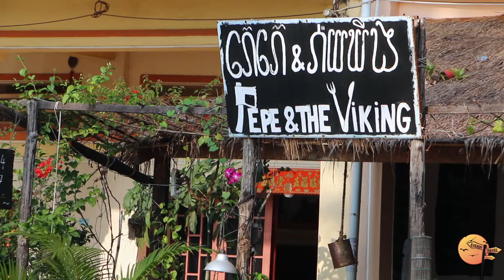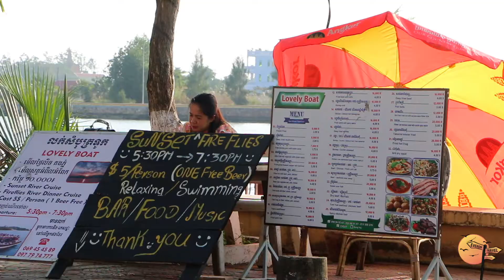🇰🇭 KAMPOT, KAMBODSCHA • erster Eindruck und unsere PLÄNE | Reisevlog #13 (WELTREISE 2018)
Wo sind wir eigentlich untergetaucht • unser erster Eindruck von Kampot im Süden Kambodschas • welche Pläne haben wir?

🎬 das erwartet Dich im KAMPOT VIDEO

Nach Kep führt uns die Reise nach Kampot - dahin wo der Pfeffer wächst.

Ausnahmsweise haben wir mal einen fixen Plan für die Weiterreise. Das ist ja seit dem Start unserer Weltreise meist nicht der Fall.

Jetzt wissen wir auch warum - es nimmt uns die Flexibilität. Denn wir haben gerade einmal drei Tage Zeit, um uns Kampot und seine Sehenswürdigkeiten anzusehen. Viiiiel zu wenig für die chillige Stadt im südlichen Kambodscha.

Aber was gibt es in Kampot überhaupt zu sehen und welche Pläne haben wir in dieser kurzen Zeit? Fahren wir zur Bokor Hill Station hoch? Besuchen wir eine Pfefferfarm? Oder haben wir eine total andere Idee?

Aber bevor wir uns in den ersten Ausflug stürzen, schlendern wir gemeinsam durch das französische Viertel in Kampot und teilen unsere ersten Eindrücke mit Dir. Kleiner Spoiler - direkt am Flussufer ist Kampot wunderschön!

Und die Restaurants sind der Wahnsinn - nicht nur die wohlklingenden Namen... Was wir wohl spezielles auf der Speisekarte gefunden haben, dass wir es sogar in diesem Reisevlog erwähnen mussten?

Ausserdem lüften wir in diesem Kampot Video das Geheimnis, wo wir für drei Tage untergetaucht sind - fernab von Wifi, Reiseblog und Youtube Videos.

Aber da war doch noch was, bevor wir nach Kampot gereist sind... Korrekt - unsere Pässe waren weg...

Da sich das Visum für Kambodscha dem Ende zuneigte, verlängerten wir es kurzerhand. Ob wir die Pässe wiederbekommen haben und ob es mit dem Visum geklappt hat - das erfährst Du auch in diesem Kampot Video.

Und zu guter Letzt verlieren wir noch ein paar Worte über unsere nächste Station. Unsere Kambodscha Reise geht weiter - soviel verraten wir an dieser Stelle.

Du willst weitere Infos - dann ab zur Artikelsammlung über Kampot auf dem Reiseblog

🔻🔻 Unsere geballten REISE-TIPPS und SPAR-LINKS 🔻🔻
lies weiter...

🌏 everonTravel - KOMM MIT uns AUF WELTREISE

✅ TIPPS FÜR DICH - hier SPARST Du Kohle und Nerven ✅

Amazon* - Weltreise Ausrüstung

💲 Hol Dir 35 € AIRBNB* GUTHABEN 💲

Kennst Du AirBnB? Mache die 1. Buchung über diesen Link und hol Dir 40 CHF / ca. 35 € Startguthaben!

💲 Hol Dir 15 € BOOKING* GUTHABEN💲

Noch kein Konto bei Booking? Mache die 1. Buchung über den Link und wir erhalten beide 15 € Guthaben! - eine Win-Win-Situation quasi

📷 Unsere Kameras - perfekt für Weltreisen

😍 UNTERSTÜTZE UNS 😍

Falls Dir der Reisevlog gefällt und Du uns unterstützen möchtest, kannst Du das auf 4 Arten tun

Mit Deiner Hilfe können wir unsere Video Reise weiterführen und Dich mit noch mehr Reisevlogs versorgen! Danke Dir!

Eve & Ron - zwei Reiseblogger aus der Schweiz. Unsere Weltreise, Erfahrungen & Tipps halten wir in Reisevlogs und auf dem Weltreiseblog fest.

Seit Oktober 2017 tingeln wir quer durch Südostasien. Wieso? Weil Backpacking in Südostasien ein einfacher Einstieg ist - denn wir haben sowas noch nie vorher gemacht.

So - das war's auch schon von uns. Falls Du noch mehr wissen willst

Partnerlinks*
sind mit einem * gekennzeichnet. Wenn Du auf den Link klickst und was kaufst, erhalten wir eine kleine Provision. Für Dich bleibt der Preis natürlich gleich! Dich kostet es nix - uns hilft es richtig viel!